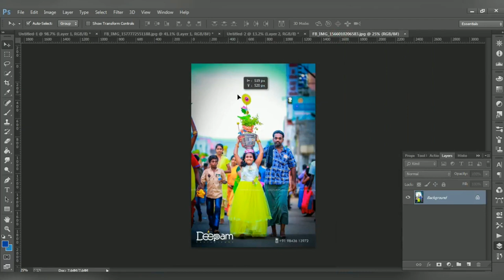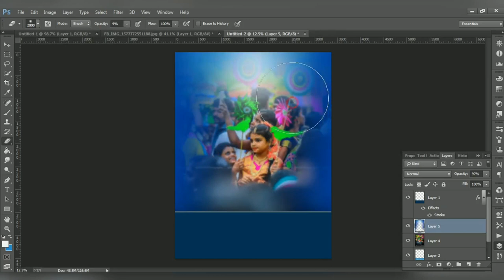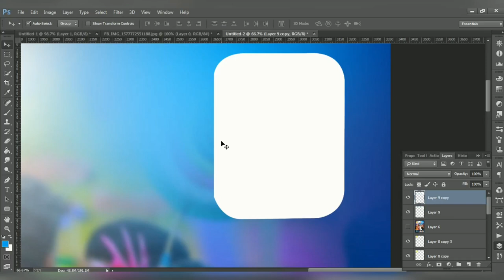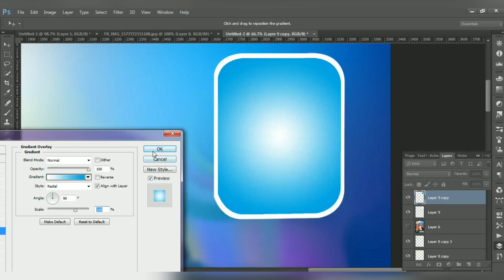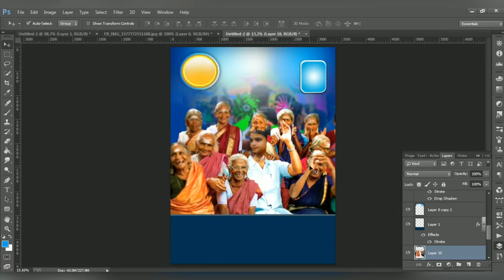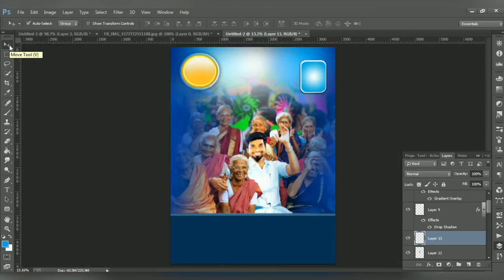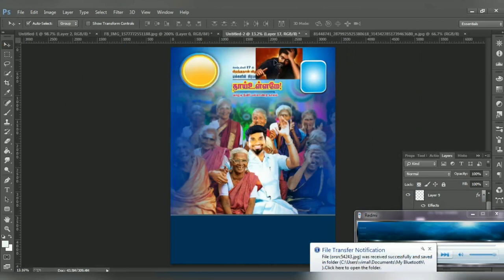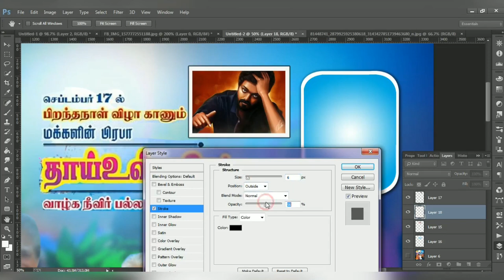Birthday banner PSD in Photoshop cc full tutorial with free PSD